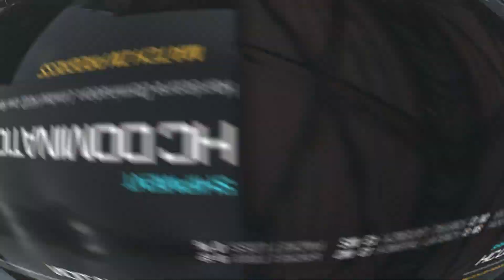MODERN WARFARE III: Unlocking Priceless on LMGs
In this video we unlocked Priceless for the LMGs!! The next set of guns we got is the Shotguns then the Battle Rifles! We right there for Interstellar!!!